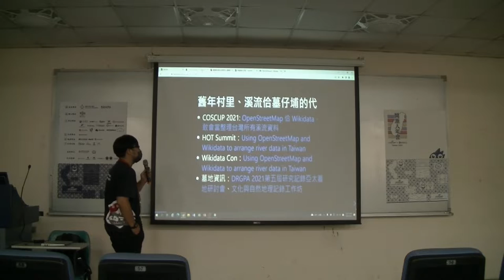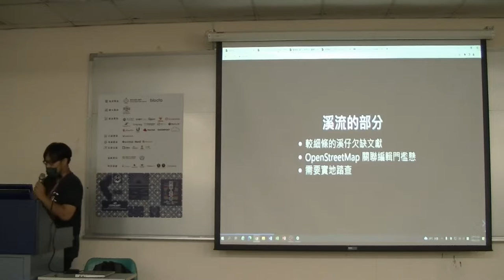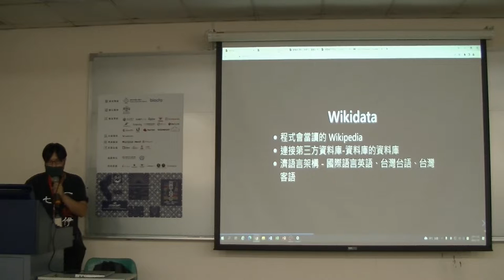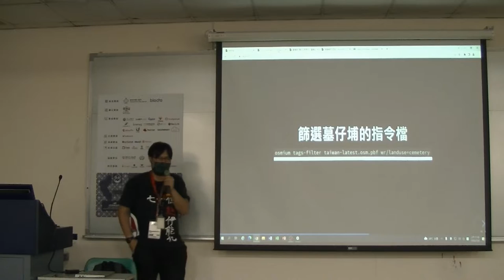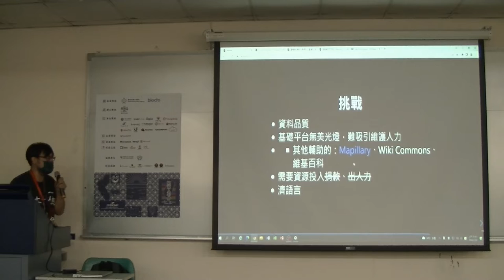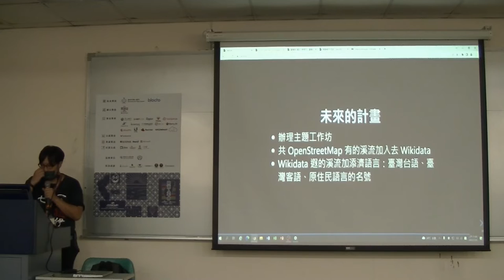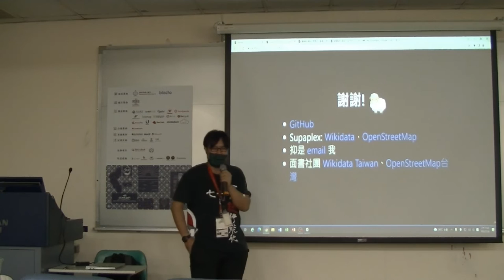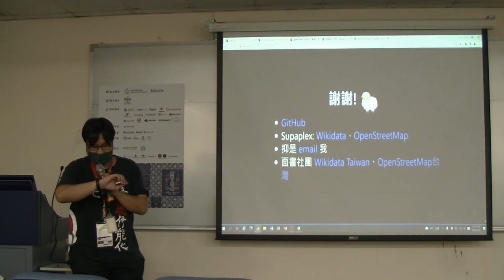【COSCUP 2022】OpenStreetMap 佮 Wikidata 資料標準化的過程-溪流佮村里的例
COSCUP 2022 OpenStreetMap x Wikidata 開放內容議程軌

地點：台灣科技大學 TR212 教室
議程：OpenStreetMap 佮 Wikidata 資料標準化的過程-溪流佮村里的例
講者：Dennis Raylin Chen

議程簡介：
Wikidata 佮 OpenStreetmap 社群拚力共溪流佮村里的戶役政代碼寫入去兩个計畫頂懸，嘛發見一寡問題：親像講資料更新，官方無所有的溪流資料，官方的編碼毋是資料庫概念，仝一个村改名了好竟然編號變無仝，官方愛等才有釋放開放資料出來等等。愛若做若修改食會當綴著，予 Wikidata 佮 OpenStreetMap 頂面的資料是上新的。

講者簡介：
Dennis Raylin Chen

OpenStreetMap 佮 Wikidata 的貢獻者，嘛是 OpenStreetMap x Wikidata 月聚的主辦人之一。這馬是台灣維基協會的理事長。